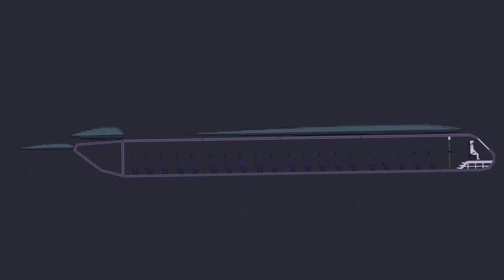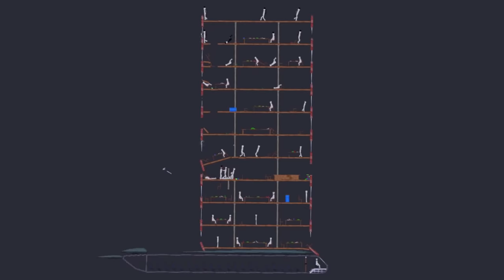The Bar Fight in People Playground Part 2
This one's in a hotel bar